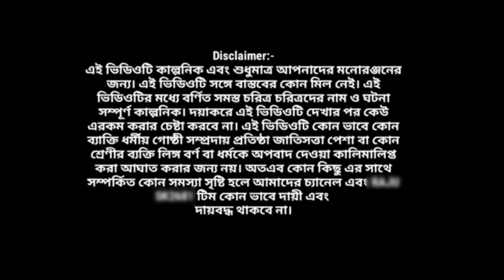New Bangla comedy video 2021.মনার নতুন কমিডি সায়া ব্লাউজ খোল | Aimless Journey.Saya Blouse Khol.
মনার নতুন কমিডি ভিডিও সায়া ব্লাউজ খোল || Saya Blouse Khol ||

Aimless Journey||Bangla funny video | bangla natok ||
aimless journey|| funny video || Mona funny video ||

choto der funny video || Babuidanga || Dhokla funny

video ||বড় ভাইয়ের ভিডিও || ছোট ভাইয়ের ভিডিও || বড় ভাইয়েরও ছোট

ভাইয়ের ফানি ভিডিও || ছোটদের ভিডিও ||বাংলা ফানি ভিডিও

Promotional Purpose.]

& Intended to Showcase the Creativity Of the Artist

Involved.*

Companies/Original-Artist(s)/Record-label(s).All the

contents are strictly done for a promotional purpose*

*FOR REMOVAL ??

guideline Borrowing small bits of material from an

orignal work is more likely to be considerd fair

*The original Copyrights(s) is (are)Solely owned by the

Companies/Original-Artis(s)/Record-label(s).All the

Artist involved and is strictly done for promotional

purpose.*